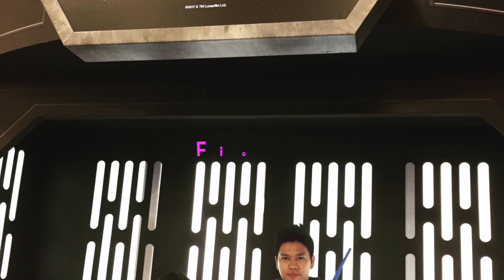JC&HS - Anni 2021